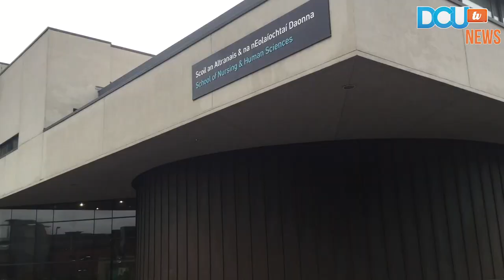DCUtv News | Terrorist simulation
DCU played host to a terrorist attack simulation on Friday 16 November.
Karen Gaffney reports on the event, which is first of its kind in Ireland.